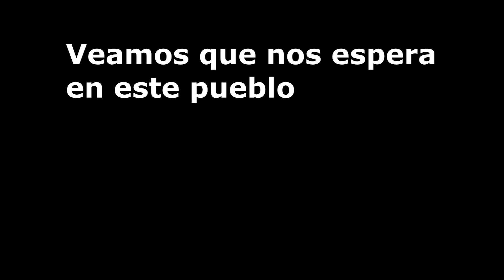Pokemon Platino Vidalocke Capitulo 22- MANTENGAMOS LAS VIDAS || Sokk94 Gamer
VAMOS!
¿Quieres mote antes que nadie? ¿Ver los videos en primicia? ¿Asistir a grabaciones conmigo?
UNETE AL CANAL hay muchas mas ventajas por descubrir :3

Las reglas de este Vidalocke son:
-Empiezo con 2 vidas, por cada medalla gano una (total de 10)
-Solo puedo capturar un pokemon por ruta
-Si muere un pokemon, no puedo volver a usarlo
-No puedo comprar ningun objeto curativo
-Mis pokemon solo pueden estar al mismo nivel del pokemon de nivel maximo que tenga el lider de gimnasio que toque.
-NO puedo capturar legendarios
-Si pierdo las vidas PIERDO el locke